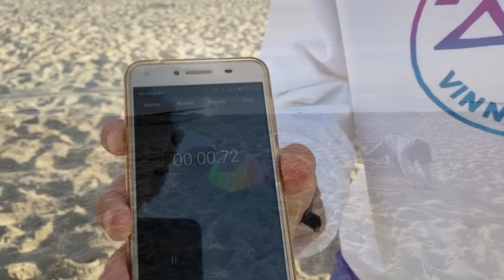24 STUNDEN am STRAND CHALLENGE! (UNWETTER kommt...)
Wir verbringen 24 STUNDEN am STRAND! Was wir bei diesem Abenteuer alles erleben, seht ihr in diesem Video!